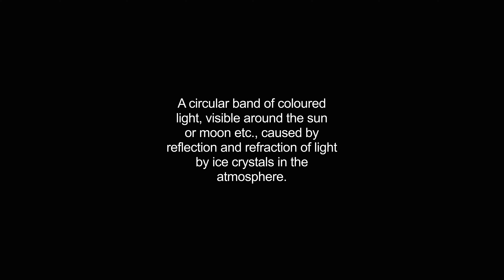halo video Dictionary meaning and pronunciation